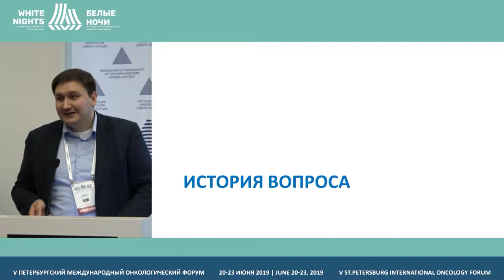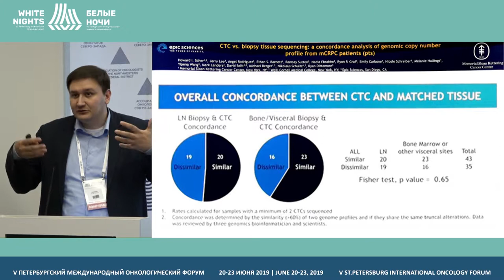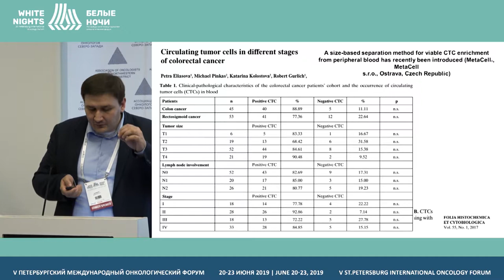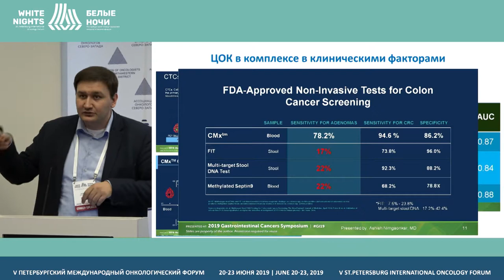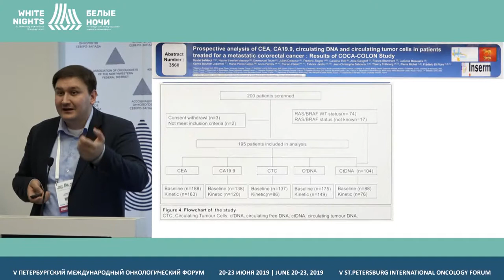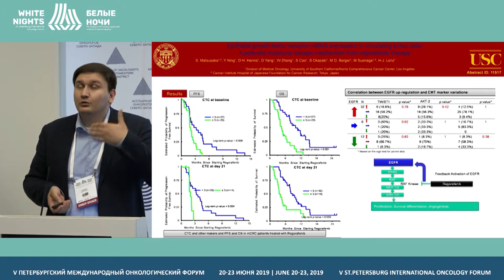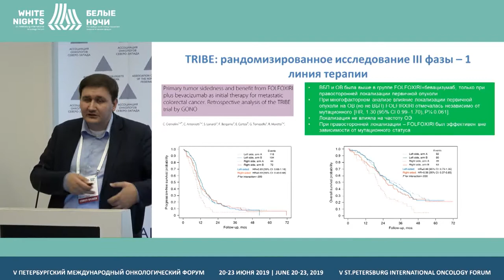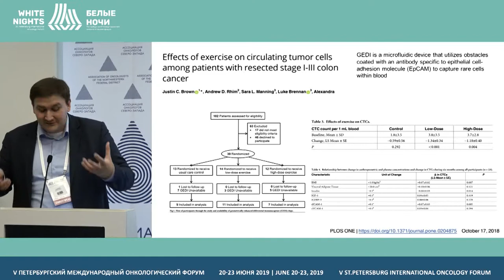ЦОК – новый биомаркер в лечении КРР? (Взгляд клинициста) (Федянин М.Ю.)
Федянин Михаил Юрьевич, ФГБУ «НМИЦ онкологии им. Н.Н. Блохина» Минздрава России, Москва

ЦОК – новый биомаркер в лечении КРР? Суррогатный и предиктивный маркер ответа на лечение  (Взгляд клинициста)